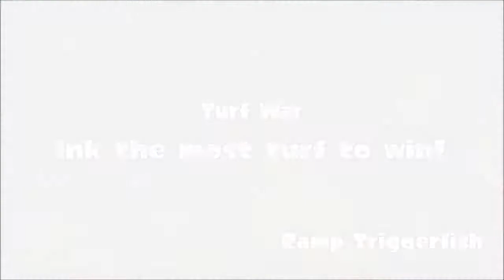Splatoon - Splatfest! Marshmallows vs Hot Dogs!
Its time for another Splatfest! At camp do you like to roast marshmallows? Or do you like to roast weenies? Pick a side and take on the opposing food enthusiasts!

Here are three Turf Wars I played in support of Team Marshmallow.

Stay Fresh!